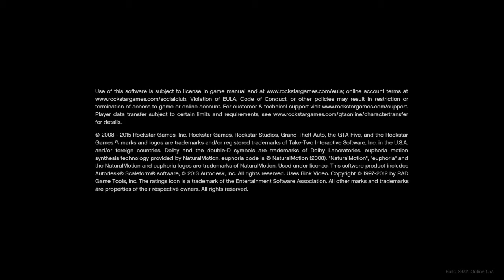Lengthy Funnies Episode 40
Miguel 14 - INEPT BANK ROBBERS